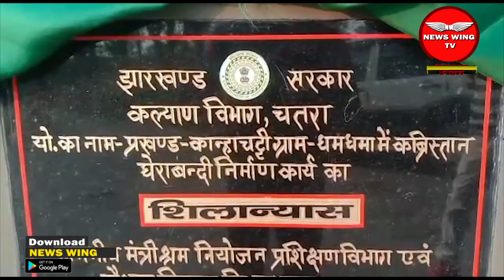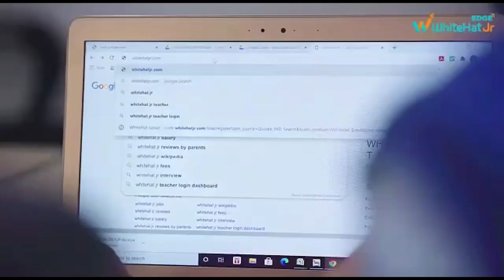CHATRA : धमधम्मा में श्रम मंत्री ने किया कब्रिस्तान चहारदीवारी घेराबंदी का शिलान्यास